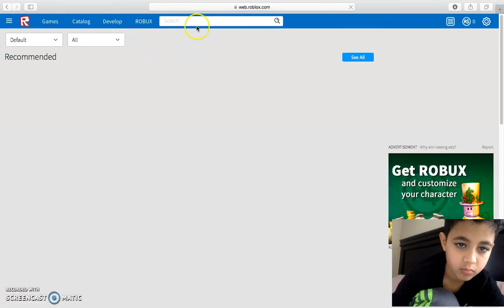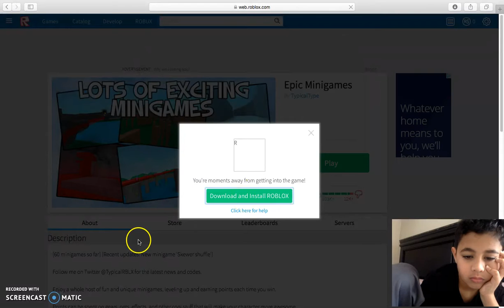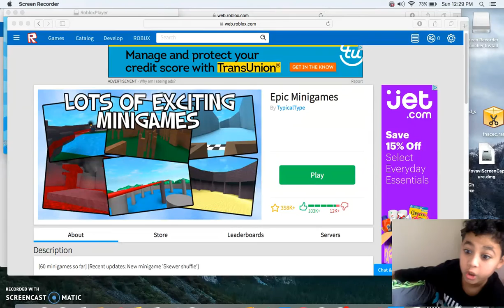EPIC MINIGAMES | ROBLOX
Wassupp Guys and Today I am Playing Roblox And I am Playing Epic Minigames In Roblox.